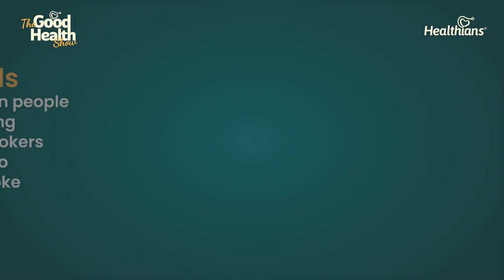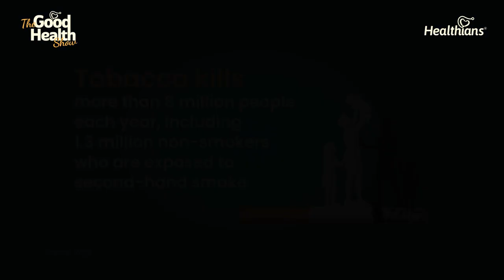Unveiling the Truth about Smoking and Vaping: An ExclusiveInterview with Dr. Mayank | TGHS| Ep:177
Welcome to an enlightening interview where we engage in a deep conversation with Dr. Mayank, a distinguished authority in the realm of respiratory health. In this discussion, we plunge into the realms of smoking and vaping, guided by Dr. Mayank's vast expertise and experience. Join us as we explore the urgent queries encircling the impact on health, common misunderstandings, and the evolving landscape of smoking and vaping. Prepare to unearth insights backed by solid research, illuminating the spectrum of risks, advantages, and alternatives, empowering you to make prudent choices for your respiratory well-being. This is a golden occasion to amass priceless wisdom and a holistic comprehension of the consequences of smoking and vaping, elucidated through a medical lens.